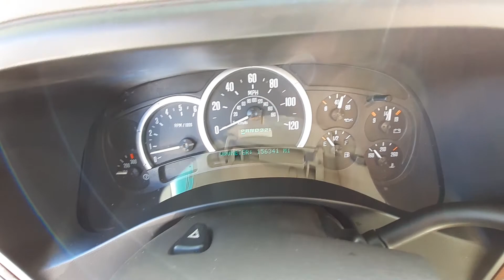U0288A 2003 Cadillac Escalade